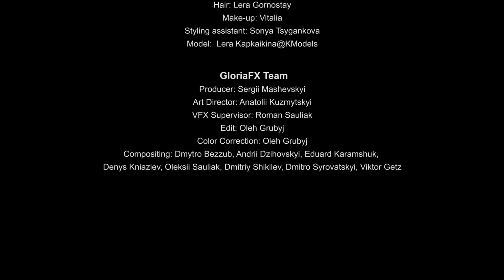Art-fashion-видео VOGUE UA, LAKE Studio и Gloria FX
Свой августовский номер VOGUE UA традиционно посвятил арту. Главной темой номера стала новость о смене дизайнера в дуэте LAKE Studio. На вечеринке, устроенной в честь выхода арт-выпуска, редакция объявила имя нового дизайнера всему миру и презентовала вместе с этим видеоролик со съемки с LAKE, визуальные эффекты к которому создала украинская студия Gloria FX – победители в номинации "Лучшие визуальные эффекты" MTV Video Music Awards 2016.